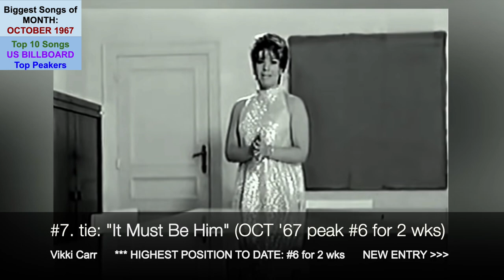Top 10 Songs OCT 67; Vikki Carr, Lulu, Box Tops, Bill Cosby, Sam&Dave, Marvin Gaye & Tammi Terrell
154th video in a series of videos ranking the Top 10 songs for each month. The series is titled "Each Month's Top 10+ US Songs (1960s)". This video ranks the songs by their peak position within the given month (OCTOBER 1967).